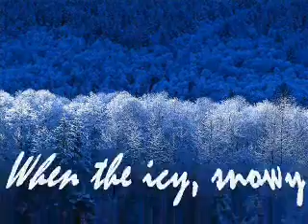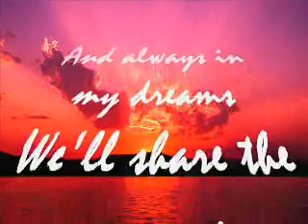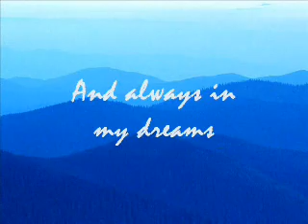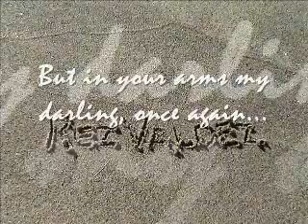Springtime In Boston (Words and Music: Rez O. Valdez)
Christian love song